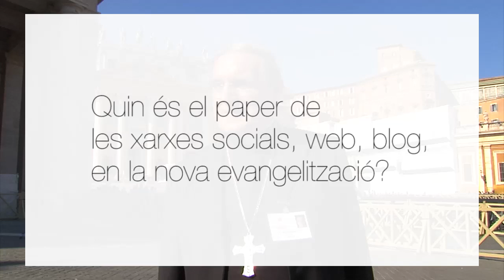Quin és el paper de les xarxes socials, web, blog, en la nova evangelització? (CAT)